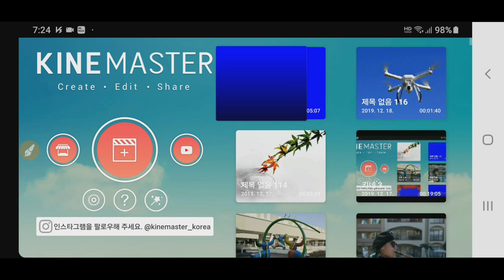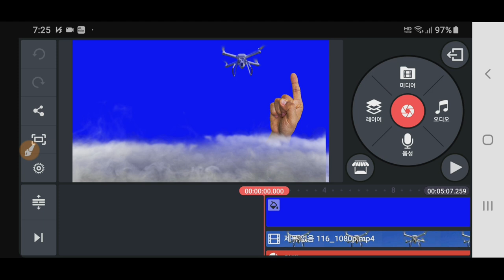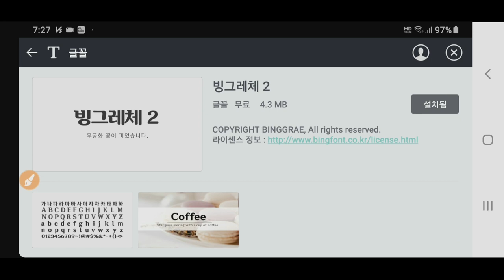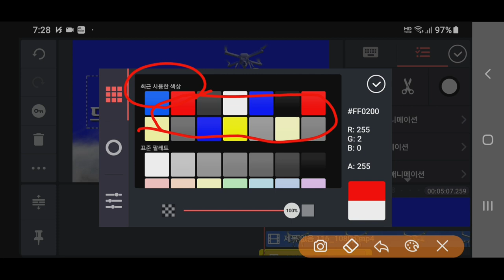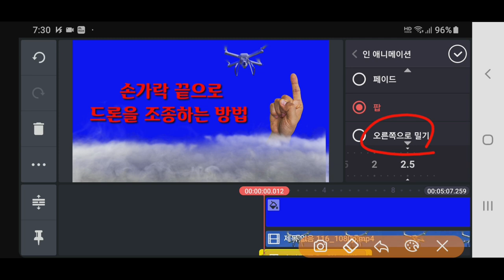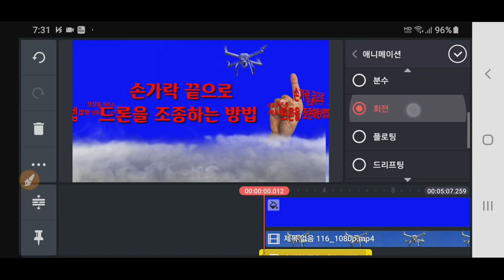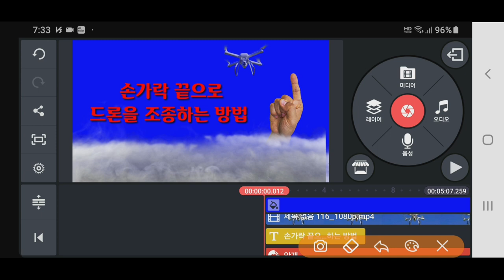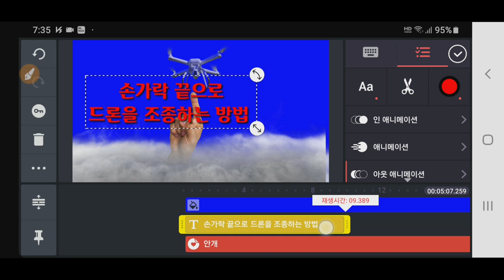왕초보를 위한 동영상에 자막입력 방법 강좌 : 글자입력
키네마스터 왕초보 강좌, 동영상에 글자를 입력하는 방법 자막입력 글자넣기